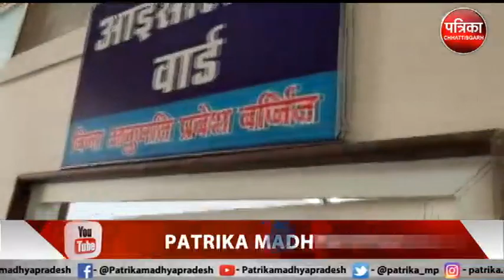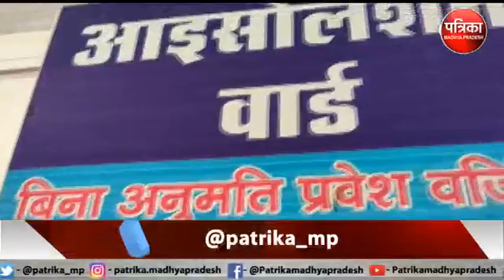Shivpuri अस्पताल में Corona Virus को लेकर हुई मॉक ड्रिल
शिवपुरी अस्पताल में कोरोना वायरस को लेकर हुई मॉक ड्रिल
अस्पताल में फैली पॉजिटिव मरीज की अफवाह